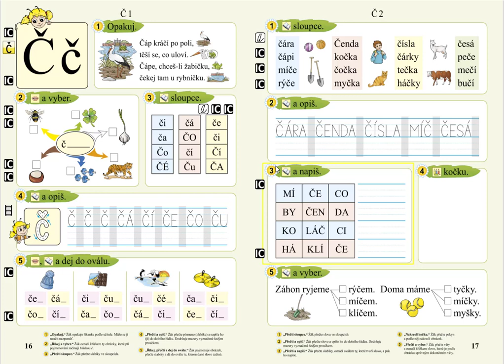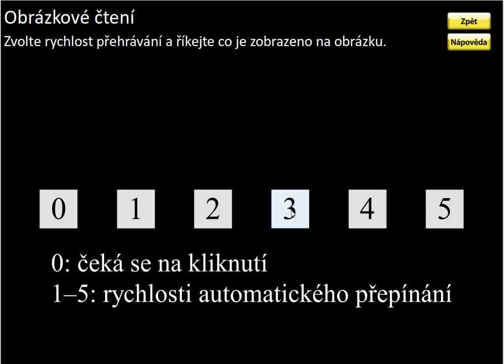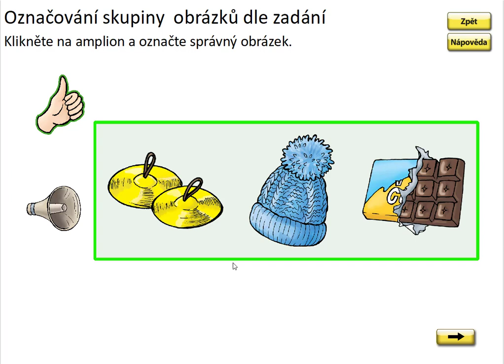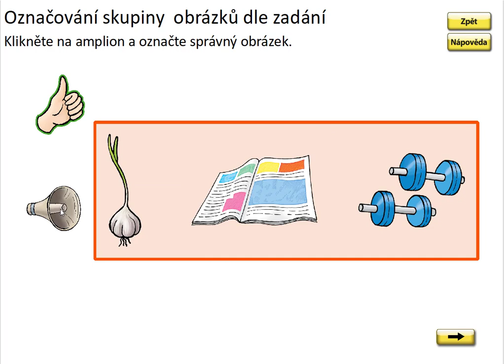Písmeno Č (myšlenková mapa prvního písmene), SLABIKÁŘ 2, str. 16, cv.2